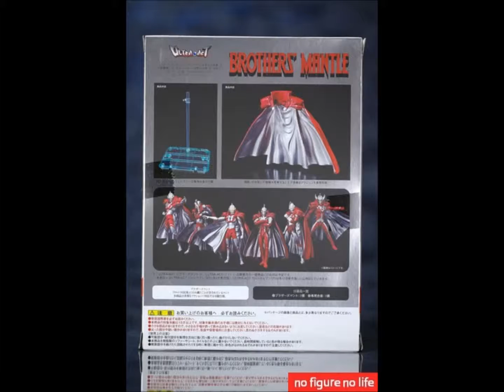Bandai Tamashii Nations Ultra-Act Ultraman Brothers Mantle (no figure no life)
Bandai Tamashii Nations Ultra-Act Ultraman Brothers Mantle

Product Details
Product Dimensions: 1 x 1 x 5 inches ; 6.4 ounces

I got this to supplement my Ultra-Man renewal version. I don't know much about the Ultra-Man universe, but I had a figure when I was a kid, and when Bandai announced their Ultra-Act line way back when, I wanted to get just Ultra-Man in superior figure form. I missed the boat on the first version, but I'm thankful I waited because their renewal version came out not long after. For those unfamiliar, if you ever see a Japanese collector figure with the term "Renewal" in the title, always, always go for that one, as it has tweaks and fixes to the older version.

In this case, the renewal one, along with some fixes and whatnot, includes a peg on the back which allows the Brother's Mantle to plug in.

The mantle itself is a nice supplement, and certainly adds to the "cool look" factor of Ultra-Man. Again, I'm not too familiar with Ultra-Man fiction, thus I don't know much about this mantle or its significance. I just knew that, when I saw pics of it on the renewal Ultra-Man, it'd be cool to use for display.

It's made of pretty thin and brittle plastic, so be careful when handling it. It doesn't mean it's not sturdy, mind you, but it's fragile and meant for delicate care. When I tried putting it on Ultra-Man, pieces of the cape fell off--but only at the joints. Easily reassembled, the cape does come in different segments. The long parts of the cape are separated in three parts to allow for dynamic posing, and they are connected to a bar which supports the upper part of the shoulder pieces. The shoulder pieces can move up and down, allowing for any suitable Ultra-Act free movement in their arms.